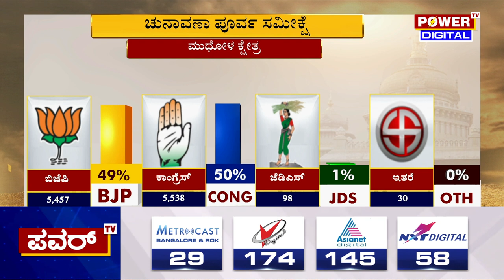Karnataka Election Survey : ಮುಧೋಳ ಕ್ಷೇತ್ರದ ಪವರ್ ಸಮೀಕ್ಷೆಯಲ್ಲಿ ಕಾಂಗ್ರೆಸ್ ಮುನ್ನಡೆ | Power TV News